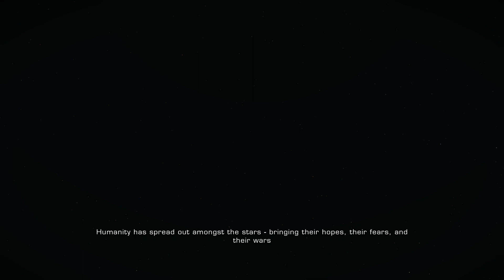"GIANT MECHS & INTRODUCTION/TUTORIAL" - MechWarrior Online Gameplay Part 1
Welcome to my MechWarrior Online Gameplay, an awesome Mech/Giant Robot Battle/Fighting game where we've been entrusted with none other than... A GIANT MECH/ROBOT! LET'S LEARN HOW TO PLAY THIS GAME SO WE CAN HAVE SOME FUN ASAP! (STREAM THURSDAY/FRIDAY/SATURDAY AS WELL!)

☆ Huge thank you again to MechWarrior Online for Sponsoring this Video! :D

What is MechWarrior Online?

MechWarrior Online™ is a tactical, 'Mech-based online shooter set in the rich BattleTech Universe. The battlefields of the 31st century are dominated by immense and powerful mechanized units known as BattleMechs. Piloting these war machines are the most elite soldiers that the galaxy has ever known. To most, they are known simply as MechWarriors.

You will assume the role of an elite MechWarrior, fighting for supremacy over the galaxy against other players.

Quick Play is where you'll find fast action, fielding a single 'Mech in team-based game modes and maps. Unlike Faction Play, Quick Play matches do not influence the layout of Inner Sphere territories; these battles are fought purely for rewards and glory.

In Faction Play you will field 4 ‘Mechs per match, lending your skills and allegiance to the Faction of your choosing in prolonged team-based engagements, conquering and defending planets in their name to earn rewards and expand your Faction's territory across the Inner Sphere.

Gameplay

Piloting a 'Mech to victory requires a mastery of tactical positioning, teamwork, and firing discipline. Strike out as a Lone Wolf or seek out one of the many player-controlled Units and fight under the banners of powerful galactic empires for prestige, wealth, or nothing more than the sheer thrill of battle.

Next Gen Mobility - By the 31st century, tanks have evolved to take on humanoid shape, their treads replaced with nimble legs. Like modern tanks, 'Mechs move their upper torso and weapons independently of their legs offering unparalleled mobility while exchanging fire. Depending on their size, BattleMechs travel at vastly different speeds and offer different systems like jump jets to aid in their locomotion.

Make Every Shot Count - Pilots must balance mobility and damage output against the amount of heat generated from their weapons fire and 'Mech operation, lest they risk the temporary loss of power that comes when a 'Mech overheats. Firing all weapons simultaneously (known as an Alpha Strike) can be the quickest way to devastate an opponent, but may leave a 'Mech helpless against its enemies if the heat sinks can't handle the stress.

Fight Smart - 'Mechs possess both external armor and strong internal structural elements to help minimize the chance of a 'quick kill'. As a result, pilots must treat each encounter with the utmost attention and awareness, prioritizing weaker or more critical components before delivering the killing blow. Communication among teammates and the effective use of targeting systems can help to identify vulnerable 'Mechs and components.

Teamwork is the Difference - Targeting a 'Mech will automatically allow your teammates to achieve their own lock, allowing them to ascertain vital location data, armor status, and loadout details for the targeted enemy. Information Warfare can be a vital component for victory, providing attack-focused allies with the necessary information to tear their opponents to pieces.

Information Warfare - While fast-moving scouts feed target and tactical information back to the main battle group and the team commander, long-range Support and heavy-hitting Brawler and Assault ‘Mechs will use this information to position themselves for the perfect strike. Pilots can also shield themselves and allies from enemy sensors and weapons fire using various counter measures. It is up to each pilot to customize their BattleMech loadout to fulfill their desired role.

Find the perfect 'Mech - Hundreds of unique 'Mechs are available, offering a wide range of strengths and weaknesses. Smaller 'Mechs should never stop moving, and can rely on their sheer speed to overwhelm heavier opponents. Larger 'Mechs move slow and deliberate but can stand toe-to-toe with other large opponents. Acquire and test different 'Mechs to find those that best suit your play style.